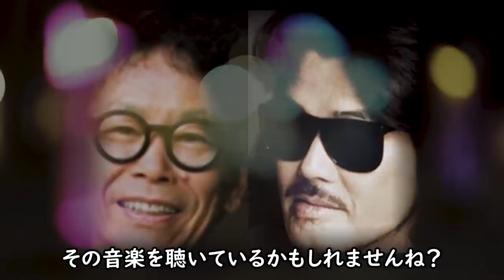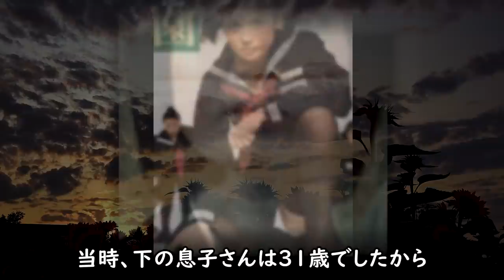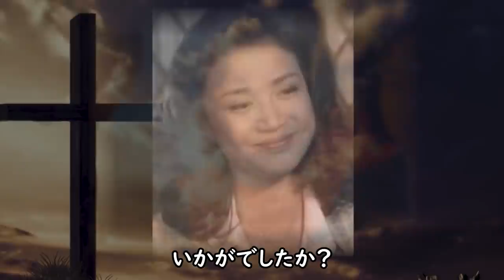夏純子 土ワイ女王の夫のまさかの正体に一同驚愕！人気絶頂時の突然の引退の理由と現在に涙が零れ落ちる...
エキゾチックな大きな瞳！
わずか10数年という短い女優人生でしたが、悪女役の演技で
鮮烈な印象を残し突如、引退した夏純子さん。なぜそうなって
しまったのか？調べてみると驚きの事実や真相があったのです。
夏純子さん...

【カムカム】多岐川裕美 まさかの余命診断と元夫の謎の最期に震えが止まらない！

松原智恵子の父親を襲った悲劇や実家と息子の現在に一同驚愕！